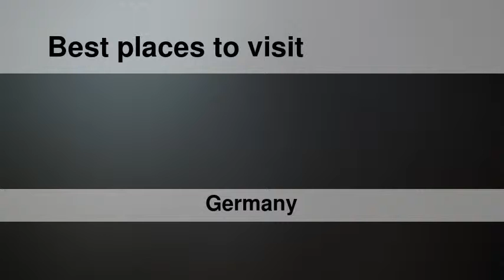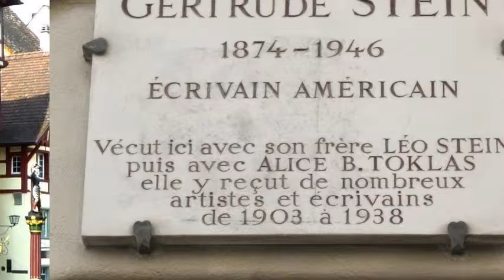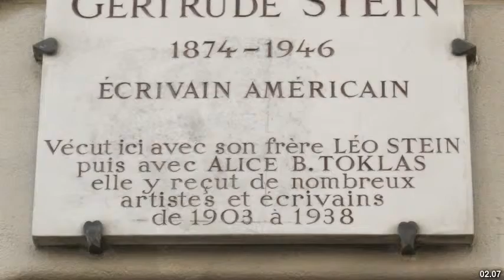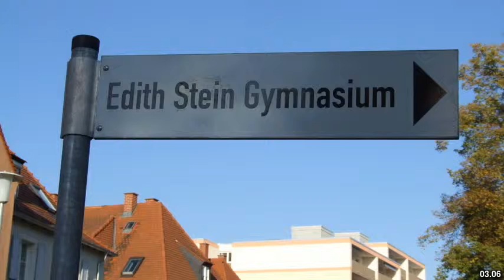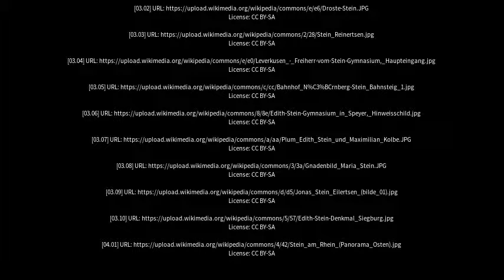Best places to visit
Best places to visit - Stein (Germany) Best places to visit - Slideshows from all over the world - City trips, nature pictures, etc.